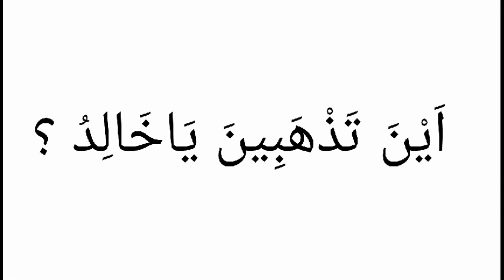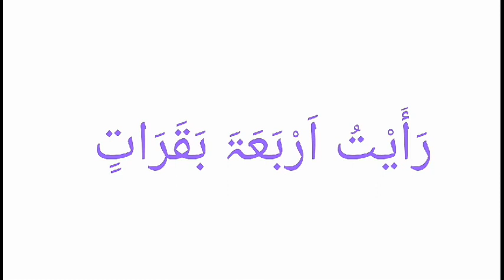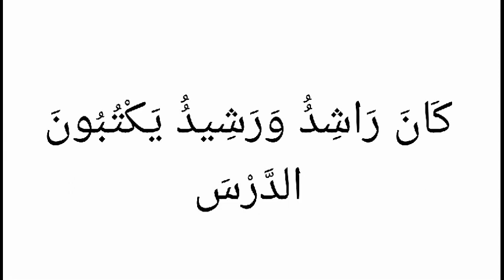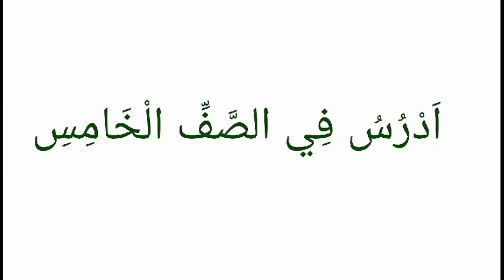Madrasa Lisanul Qura'n class 5 പഠന പുരോഗതി പരിശോധന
Lisanul quran class 5